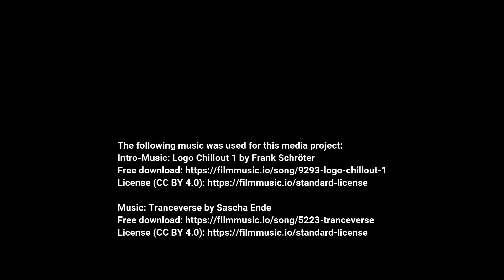Summer fields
The following music was used for this media project:
Intro-Music: Logo Chillout 1 by Frank Schröter